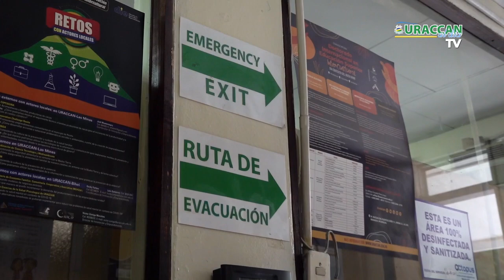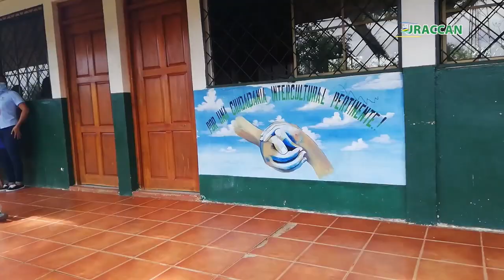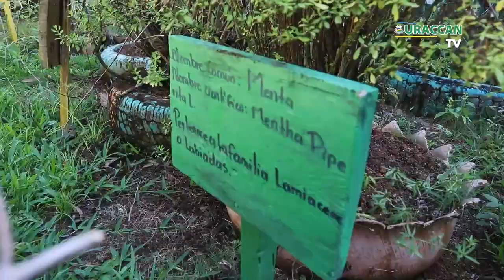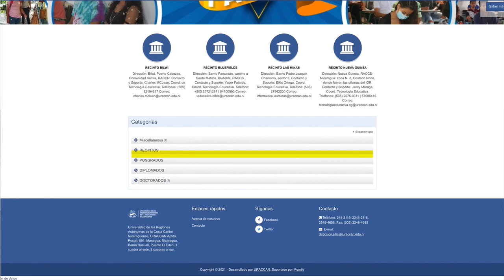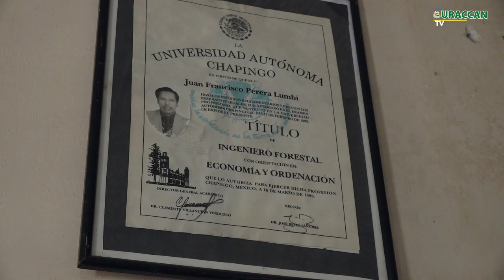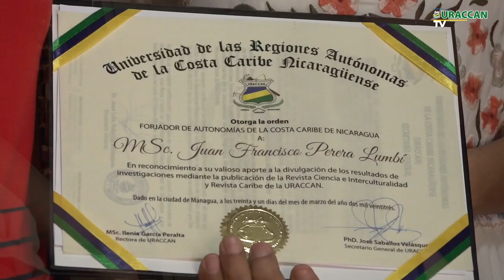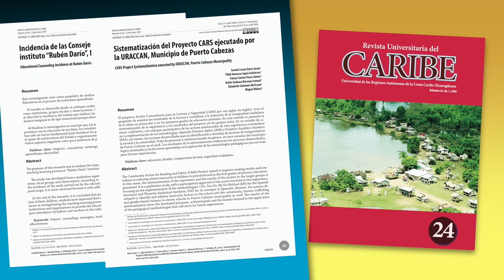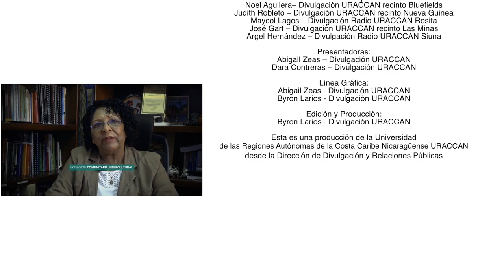Revista URACCAN al día TV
Agradecemos por acompañarnos en una edición del año 2023 de tu Revista URACCAN al Día TV, acompáñennos.

𝗥𝗲𝗰𝗼𝗻𝗼𝗰𝗶𝗺𝗶𝗲𝗻𝘁𝗼 𝗜 En reconocimiento a su valioso aporte a la divulgación de los resultados de investigaciones mediante la publicación de la Revista Ciencia e Interculturalidad y Revista Caribe de la URACCAN, fungiendo como Director de Investigación y posgrados, el Maestro Francisco Perera, recibió la orden Forjador de Autonomías de la Costa Caribe de Nicaragua, en su casa de habitación.

𝗚𝗲𝘀𝘁𝗶𝗼𝗻 𝗜𝗻𝘀𝘁𝗶𝘁𝘂𝗰𝗶𝗼𝗻𝗮𝗹: URACCAN, como miembro activo del Sistema Nacional para la Prevención, Mitigación y Atención de Desastres (SINAPRED), bajo la disposición del Gobierno de Nicaragua, participó en el Primer Ejercicio Nacional Multiamenazas

𝗚𝗲𝘀𝘁𝗶𝗼𝗻 𝗜𝗻𝘀𝘁𝗶𝘁𝘂𝗰𝗶𝗼𝗻𝗮𝗹: En el marco del pasado 21 de marzo, día internacional de los bosques, el Instituto de Recursos Naturales Medio Ambiente y Desarrollo Sostenible (IREMADES) URACCAN Recinto Bluefields, promovió material audiovisual con el fin de crear conciencia hacia la  protección de los mismos, y la importancia para el bienestar del ser humano y demás seres vivos existentes en los ecosistemas

𝗚𝗲𝘀𝘁𝗶𝗼𝗻 𝗜𝗻𝘀𝘁𝗶𝘁𝘂𝗰𝗶𝗼𝗻𝗮𝗹: URACCAN Recinto Bluefields Implementa jardines medicinales, como un aporte al rescate de la medicina tradicional ancestral